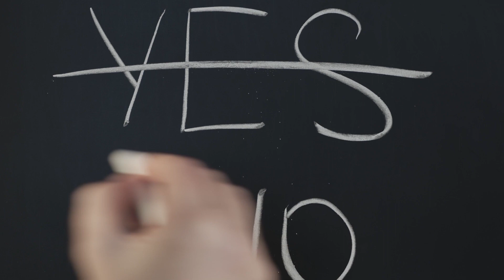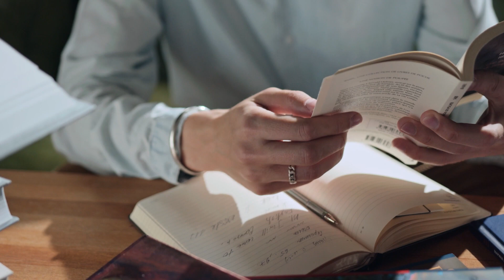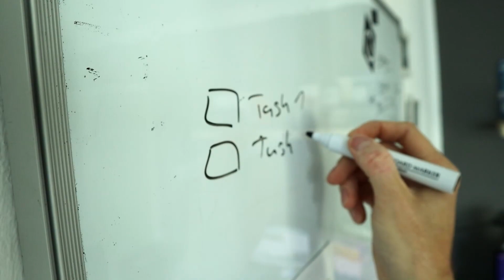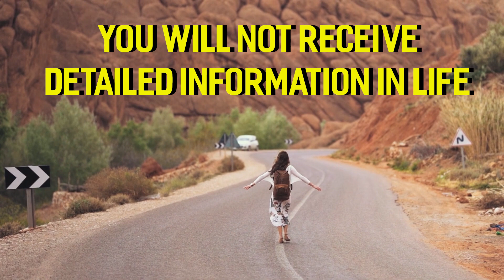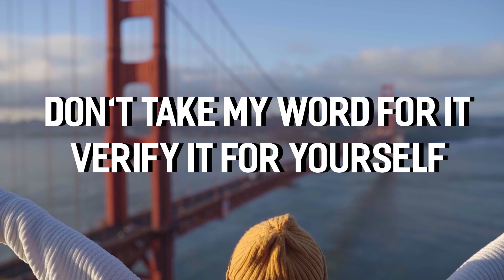If I Had A Chance To Talk To My Younger Self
In this self reflection I will talk about what I wish I knew when I was younger, and what I would tell my self as advice.

Our past turns into wisdom and although these lessons are necessary to grow, I still hope I had better guidance when I was younger.